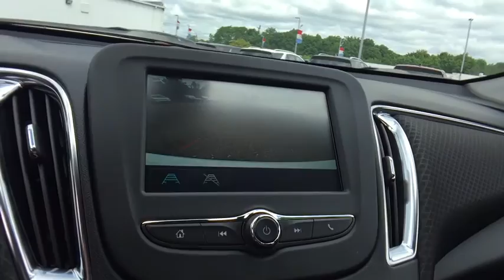2018 Chevrolet Malibu Lake Orion, Rochester, Oxford, Auburn Hills, Clarkston, MI 324618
Summit White N 2018 Chevrolet Malibu available in Lake Orion, Michigan at Wally Edgar Chevrolet. Servicing the Rochester, Oxford, Auburn Hills, Clarkston, MI area.

New Price! $5,685 off MSRP! Malibu LT 1LT, 4D Sedan.brbrFWD 1.5L DOHC 6-Speed Automatic 27/36mpgbrbrbr***GM vehicles will reflect Employee Pricing less current factory incentives. Special offers and incentives may apply based on eligibility. Pictures may not reflect actual vehicle. Posted miles may vary. Some options listed may be inaccurate due to VIN decoders. Some vehicles may have added accessories. See Dealer for details.*** Price includes: $2,000 - General Motors Consumer Cash Program. Exp. 07/02/2018, $2,000 - GM Lease Loyalty Towards Purchase Private Offer. Exp. 07/02/2018